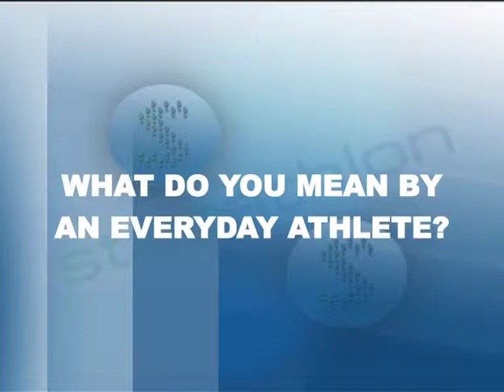Who is an everyday athlete?